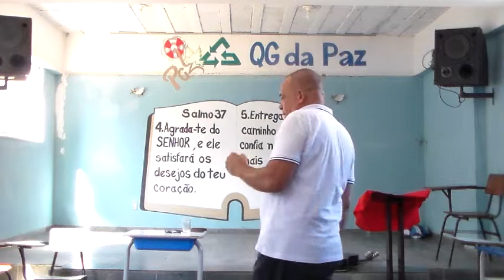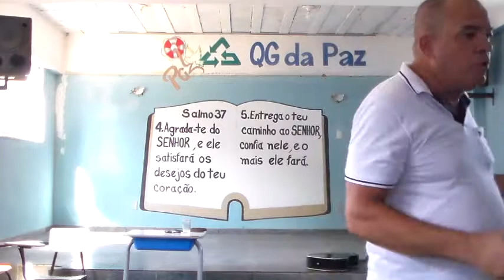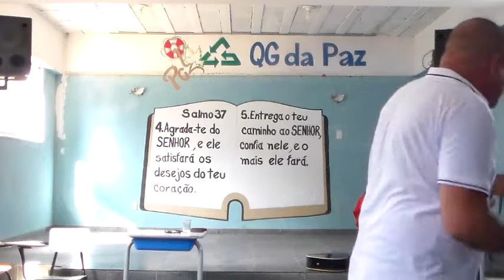A doença da incredulidade 2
Tudo é possível ao que crer, nos afirma Jesus nos evangelhos. Mas o que é crer? Quais os impedimentos a uma crença genuína e como ser curado do mal da incredulidade.